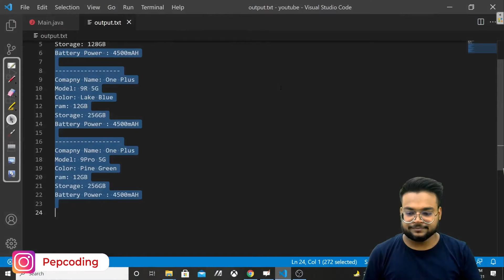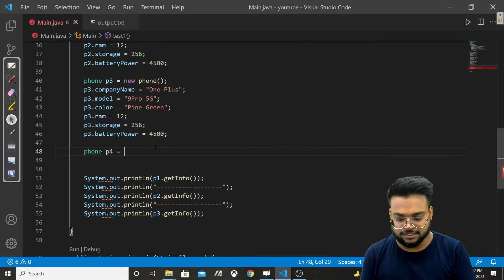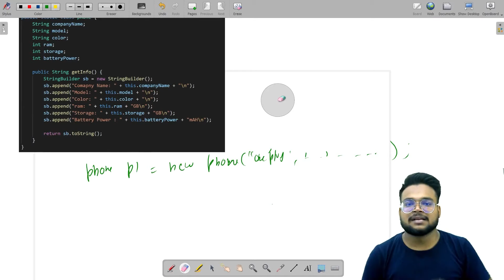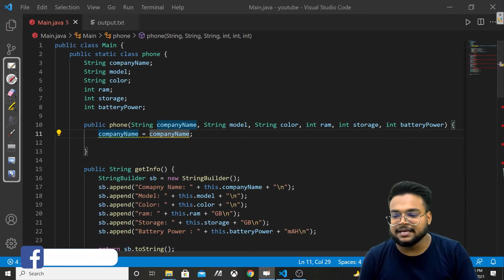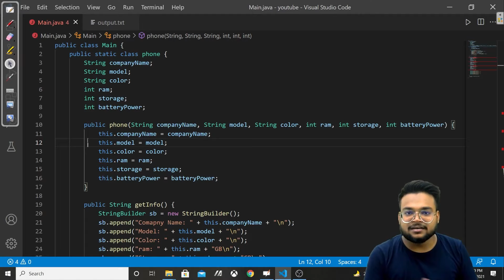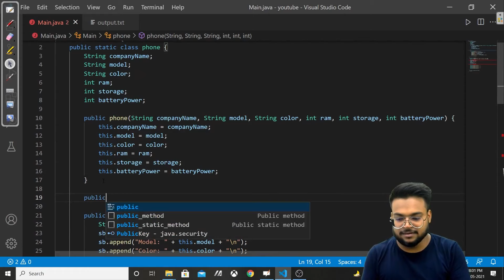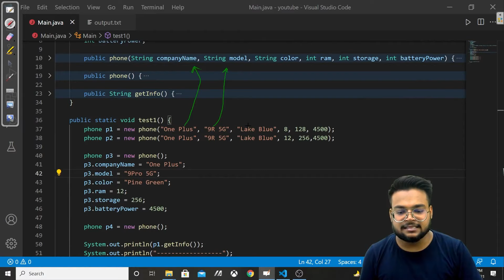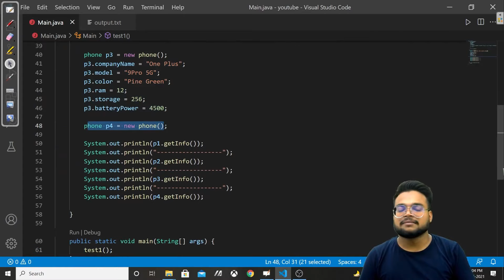Java Default and Parameterized Constructor Video_002 | In Hindi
NADOS also enables doubt support, career opportunities and contests besides free of charge content for learning. Java Default and Parameterized Constructor Video_002 | In Hindi

In this video, we learn what is Default and Parameterized Constructor.

Happy Programming !!! Pep it up 😍🤩